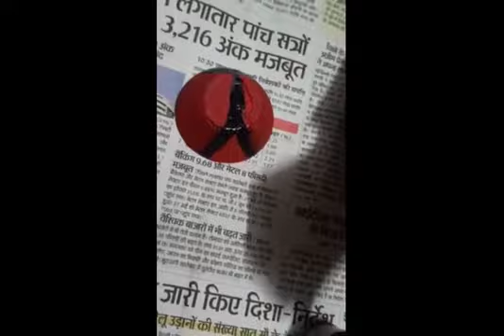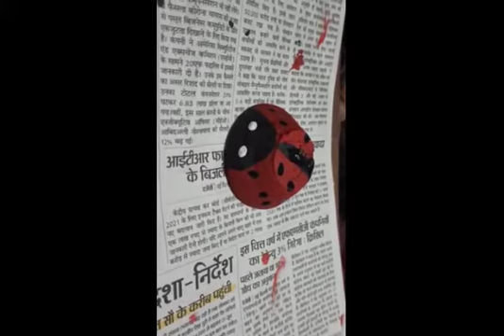Garden Decoration # ladybug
Craft with Maithili